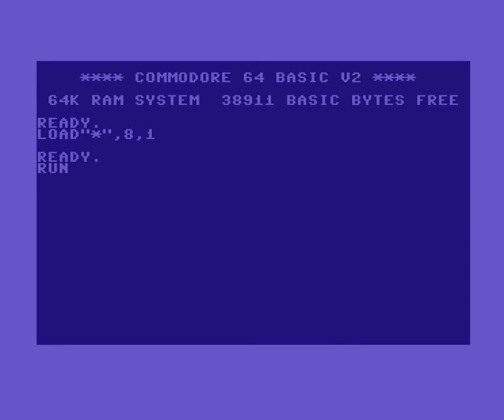C64 Intro : 1988 New Order Intro